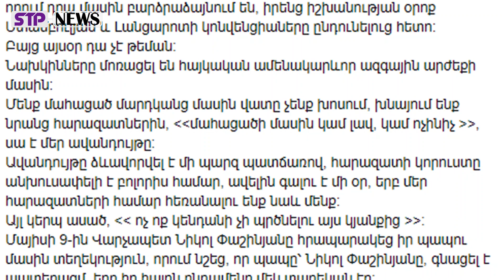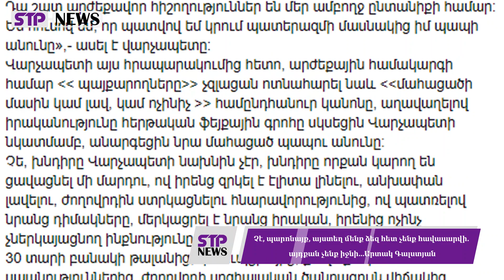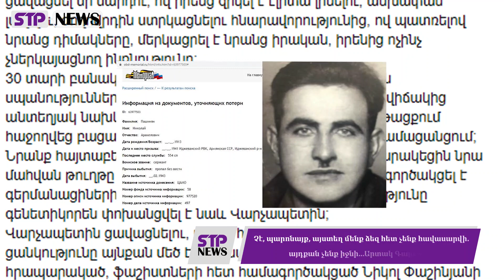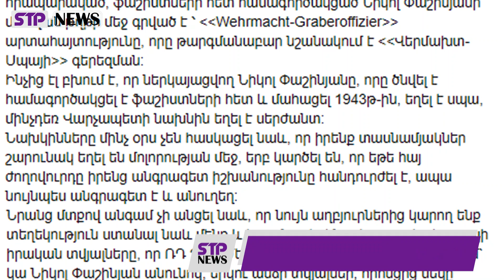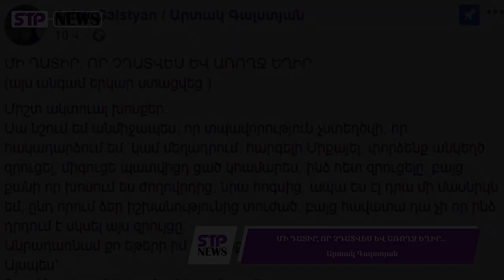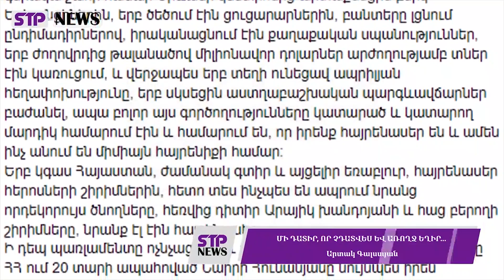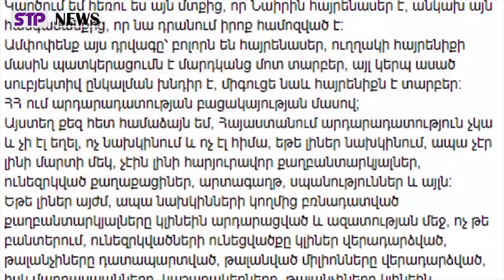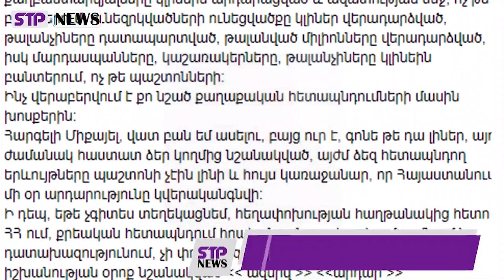ԱՄՈԹ Է, ԱՄՈԹ․Մենք նախկիններին ցավեցնելու,հոգեպես ոչնչացնելու ավելի կատարյալ գործիք ունենք․Ա․Գալստյան